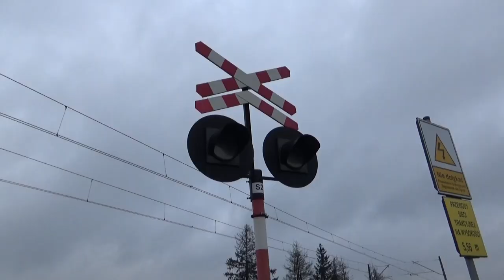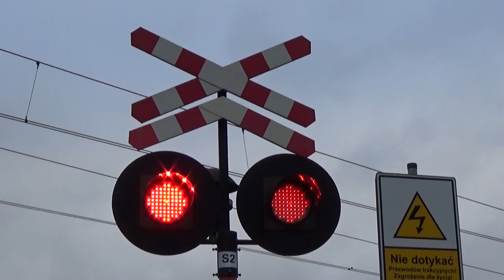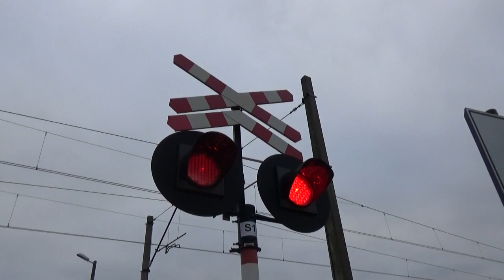SSP Gajkowice ul. Kolejowa | 36WEd, 163, ED161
Cześć!
Dzisiaj film z Gajkowic k. Moszczenicy. Standardowy zestaw dla tego regionu... Więcej takich nie nagram :P Kolejny przejazd, na którym widać ślady po KLD-40, którego z resztą nie zdjęli tak dawno. W tym przypadku zostawili osłonę przeciwptakową i przeciwśniegową. Oczywiście do środka wsadzili głośniki TEL-KLD :P Żadna nowość. Za jakiś czas pojawią się ciekawsze przejazdy na moim kanale, chociaż myślę, że tutaj nie było tak źle :D Udało mi się złapać ciekawy czeski składzik towarowy, mimo to, że było Święto Trzech Króli!
Linie kolejowe: 1
Ilość torów: 2
Najbliższa stacja kolejowa: Moszczenica (1,6km)
Kategoria: C
Monitoring: Nie
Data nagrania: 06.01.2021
Sygnalizatory:
DS-T LED
Ilość: 4
Napęd rogatkowy:
(brak)
Sygnał akustyczny:
Głośniki TEL-KLD
Ilość: 2
0:00 Intro
0:22 Prezentacja SSP
1:30 36WEd-001 jako ŁKA do Radomska
2:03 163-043 CD z talbotami w stronę Łodzi/Koluszek - Pozdrawiam mechanika :D
3:05 ED161-003 jako IC Orzeszkowa do Szklarskiej Poręby Górnej
3:40 Ekran końcowy

Muzyka z intra: VYEN - Stranger
Muzyka z prezentacji SSP: VYEN - Flickering